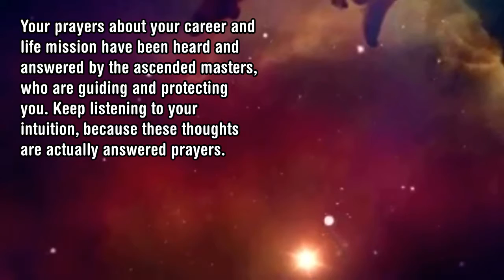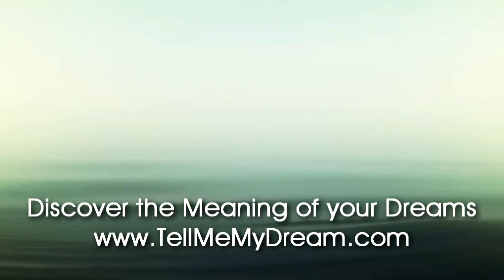Number Meaning 973 Quick Angelic Numerology Reading for Number 973